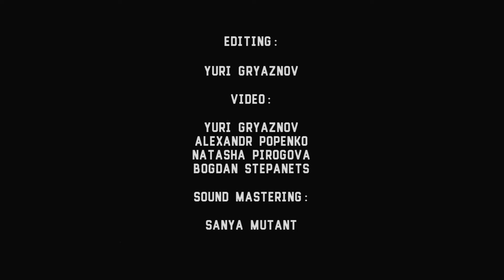Hiels - The Land of Evil Kids (Live @ MonteRay Live Stage)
Hiels performs The Land of Evil Kids at MonteRay Live Stage, Kyiv.

Video and sound by kirai gigs